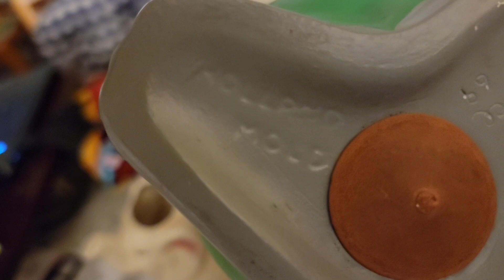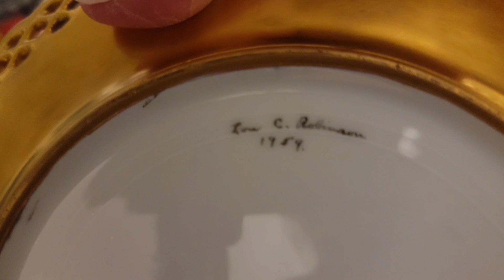Thrifting Hidden Treasures | What Sold Vlog | Full-Time Reseller's Journey Podcast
✅ I'm a thriftier & reseller LIVE on YouTube every Monday @11:30am & @6:00pm et, Tuesday @11:30am,  Wednesday @11am & @4pm et, Thursday @11:30am, Friday @11:30am & @7pm et and Saturday @10pm et. I also have eBay, Etsy & Poshmark stores. In today's video, we will be discussing "Thrifting Hidden Treasures | What Sold Vlog | Full-Time Reseller's Journey Podcast"